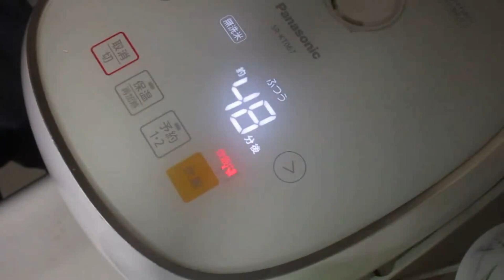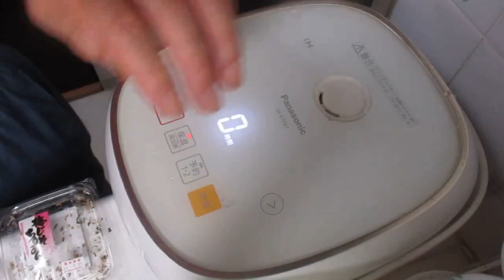枝豆と油揚げの梅混ぜ🍚ご飯：全編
えだ豆と油揚げの梅混ぜ🍚ご飯：Part.Ⅰ